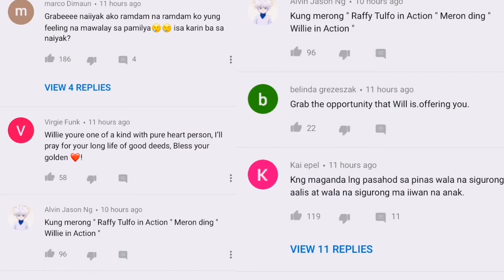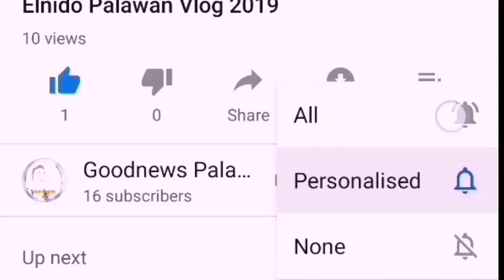OGIE#, Wowowin OFW, pinapili kung aalis ng bansa o magiging staff ng wowowin (Vlog#52)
Nakaramdam ng ng kirot sa kanya puso si willie Revillame sa kuwento ng buhay ni ogie kayat naisip niyang bigyan ang dakilang ama ng pagkakataon na maging bahagi ng wowowin.